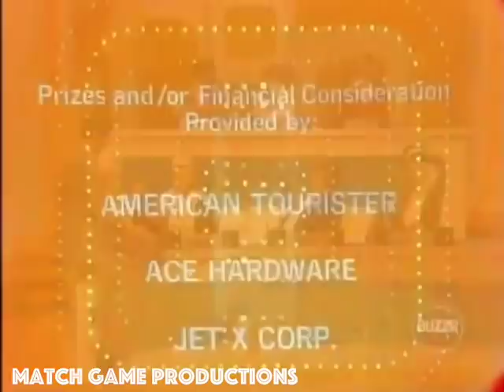Match Game 74 (Episode 223) (With Slate) (Sign My Tongue Depressor!)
Today's Panel: Nipsey Russel, Brett Somers, Charles Nelson Reilly, Jackie Joseph, Richard Dawson, and Jo Anne Worley